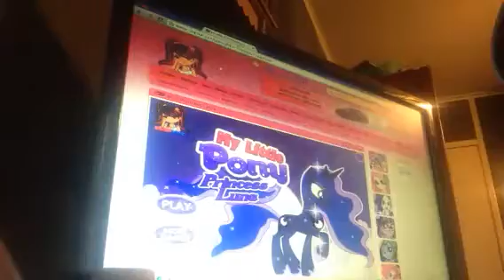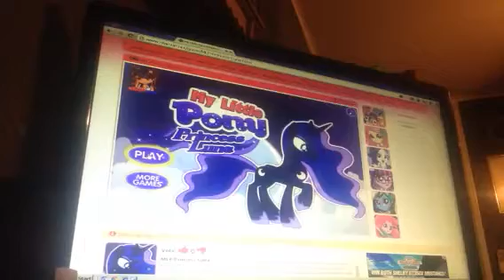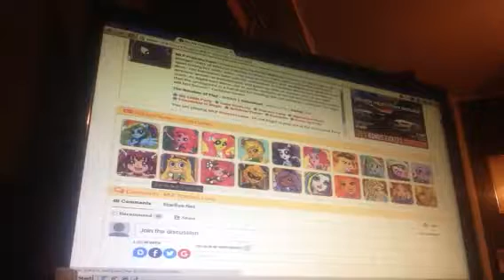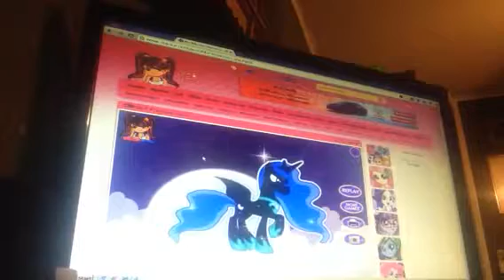I was playing MLP Princess Luna the game is called Star Sue